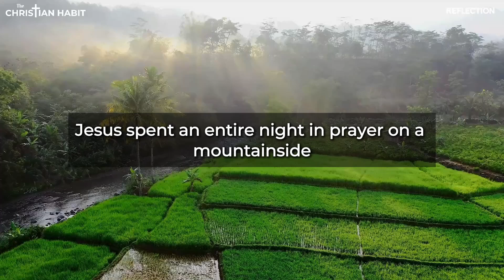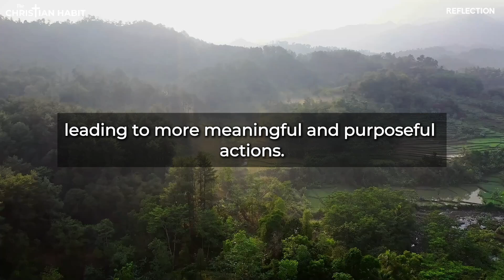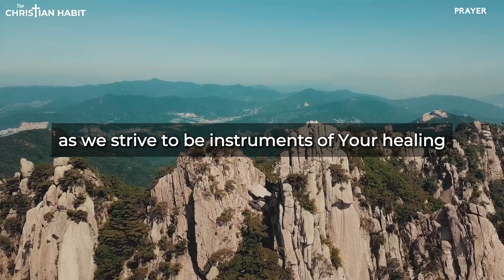Guided by Prayer | Luke 6:12-19 | September 10, 2024